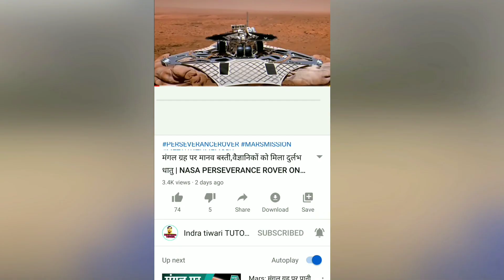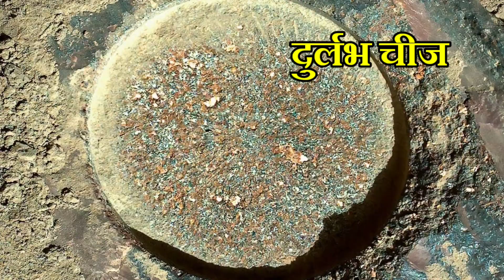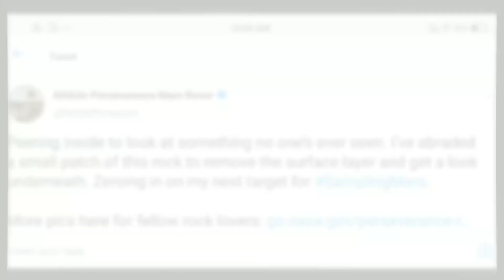मंगल पर मिला दुर्लभ चीज,इंसानों का वास | nasa perseverance rover captured incredible image of mars